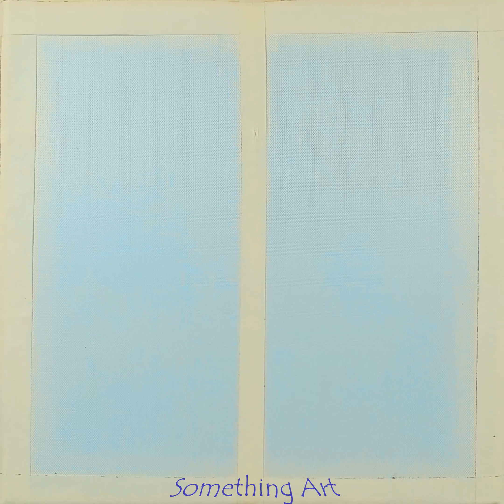Day and Night | Acrylic Painting on Canvas Step by step｜Relaxing Abstract Easy & Simple #23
I try to bring satisfaction to you
You can comment and evaluate to me better
Thank you and hope you enjoyed my video